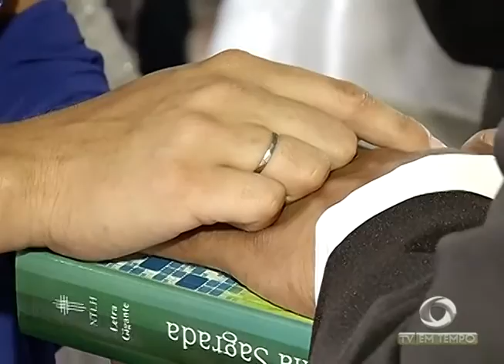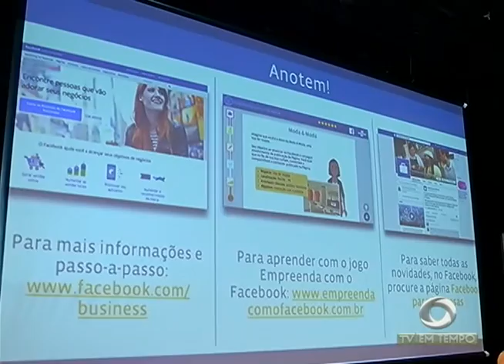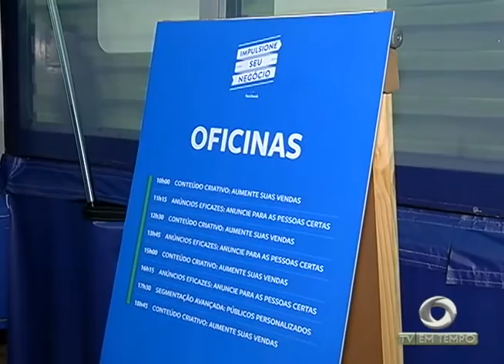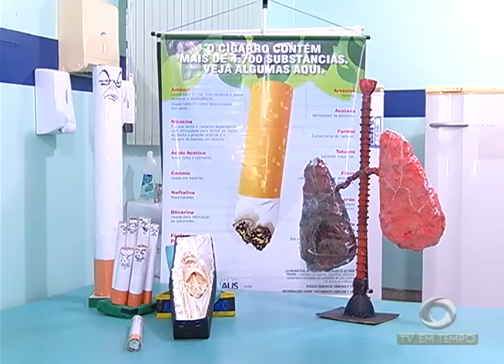BOLETIM EM TEMPO - MANHÃ 02ª EDIÇÃO (01.06.2016)